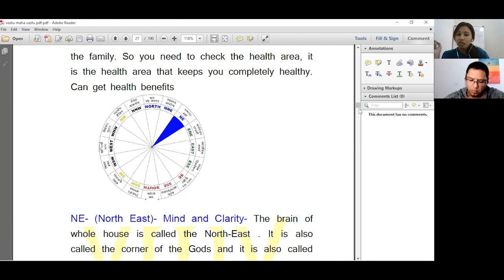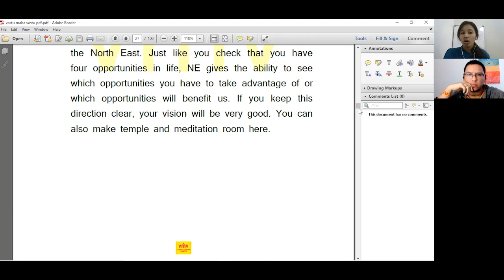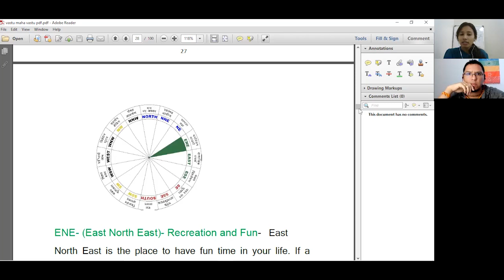Why NE Direction is important in our house plan l vastu online classes l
welcome to vastu maha vastu

Hope this video will be helpful ..keep watching and get knowledge about the principles of vastu in a very simplified and easy form in both languages in Hindi as well as English.

FOR MAKING VASTU CASE STUDY ON YOUR MAP ON YOUTUBE

                      THANKYOU ALL :)